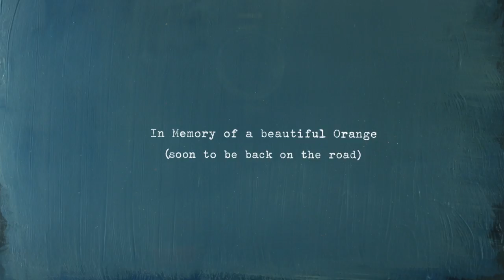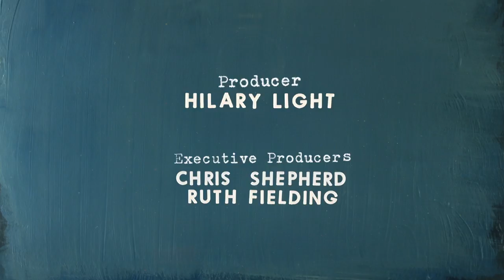History of an Orange HD compressed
A road movie with the roof down, the break down, the pride, joy and the misery.
3 minutes. 16x9HD.  Under camera cut-out.

Following the history of a beautiful orange citroen dyane, back to a shinier rust free time, through 12 owners.  This is a true story, carefully researched in anticipation of making a much longer film but the car was written off during the making.

Written and Directed by Emma Lazenby
Produced by Hilary Light